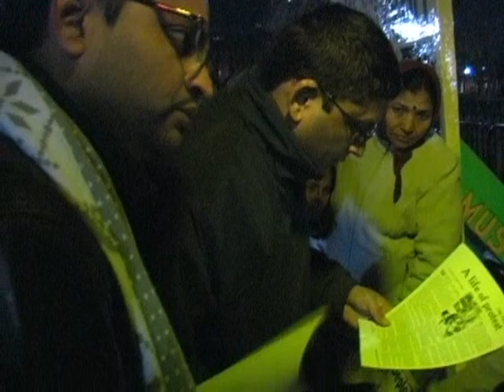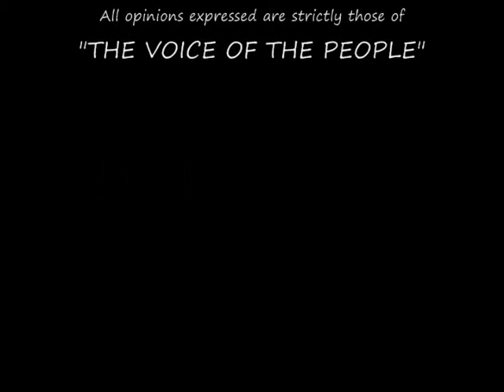White House: Interview w/ Concepcion P. News Coverage by Kathy Roberts ©GIFTOFSTRENGTH.com®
Kathy Roberts Videography GOSSERVICES: Mr. President, meet your closest neighbor: Concepcion Picciotto. The tourists come and go on Pennsylvania Avenue; the presidents, the inaugurations, the dignitaries and the political scene is always changing. But some things remain the same in Lafayette Park, across the street from the White House in Washington, D.C.  She stands directly in front of the White House; she has been called "The Little Giant", a paradox, a mystery. Concepcion Picciotto is one who stays; through the rain and snow, the arrests, the abuses and threats through the years. Since 1981, Concepcion, or 'Connie' to her friends, has continued a vigil for world peace against the proliferation of weapons of mass destruction; and that she would still be here 26 years later.

"I can do all things through him who strengthens me." Philippians 4:13

Kathy Roberts: Gold Medalist & Athlete of the Year. Carried torch for Commonwealth Games Opening Ceremony.